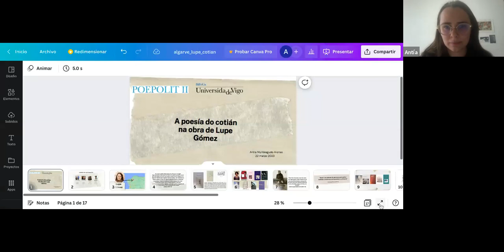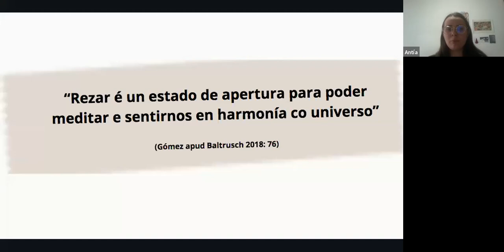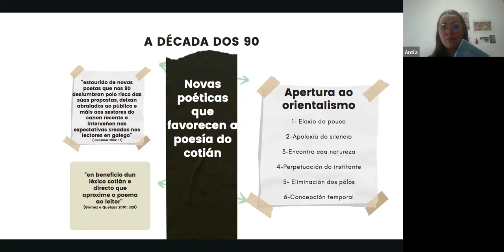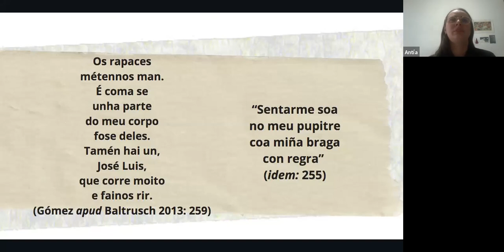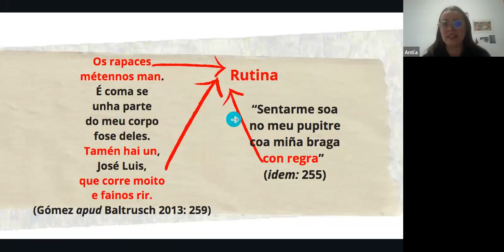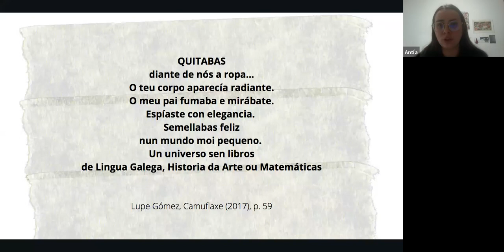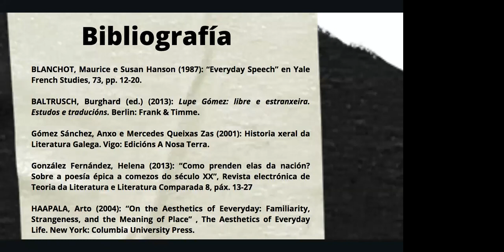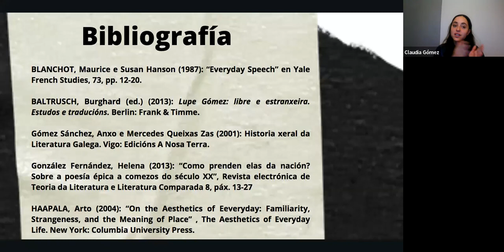Folerpas literarias: palabras tecidas en feminino. A poesía do cotián na obra de Lupe Gómez